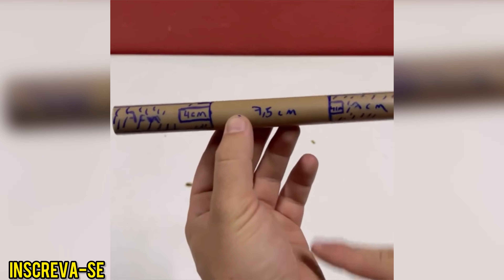Segredo revelado - Ferramenta dos sonhos para instalar caixinhas na parede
- DESVENDANDO A CRIATIVIDADE COM PVC -

Bem-vindo(a) ao mundo revolucionário das Dicas Criativas de PVC! Já imaginou transformar simples tubos de PVC em projetos caseiros incríveis que vão deslumbrar amigos e familiares? Agora você pode! Inspire-se e desencadeie uma onda de criatividade que transformará sua casa em um santuário de inovação!

SIGA-NOS e mergulhe em conteúdos exclusivos, dicas valiosas e técnicas secretas que irão elevar suas habilidades a um nível totalmente novo:

- EXPLORE OS TEMAS DO CANAL -

• Dicas Criativas Inovadoras
• Projetos com Tubos de PVC (Da teoria à prática!)
• Vídeos Caseiros Detalhados
• Dicas Úteis que Farão a Diferença

Junte-se a nós hoje e descubra a indescritível satisfação de criar algo único com suas próprias mãos. Como dizemos em Dicas Criativas de PVC: "Feliz aquele que transfere o que sabe e aprende o que ensina."